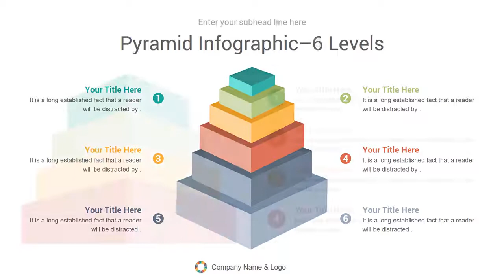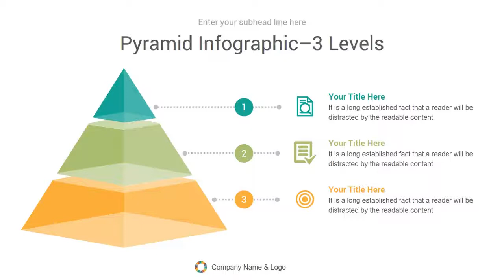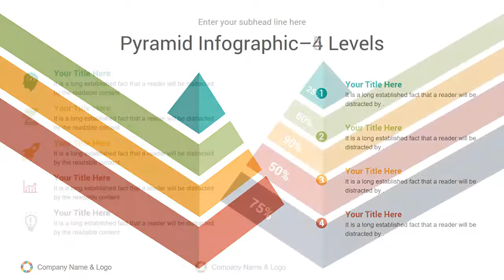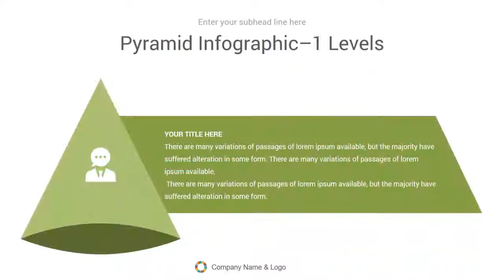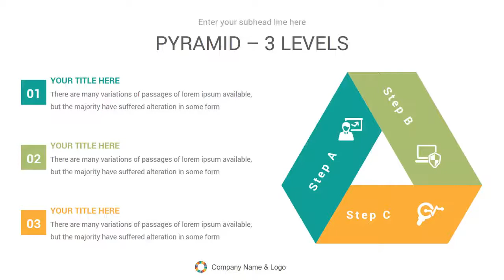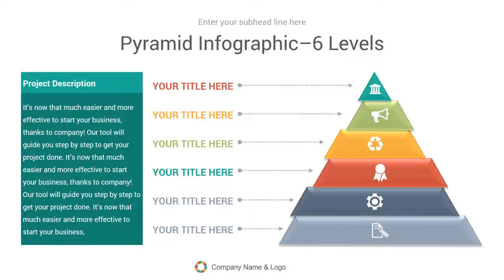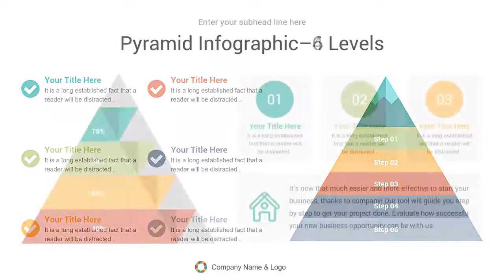Pyramid Infographics Keynote Presentation Template Diagrams - Graphicriver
Pyramid Infographics Keynote Presentation Template diagrams

The Pyramid Pack reduces your work by supplying templates designed with busy entrepreneurs in mind. With 93 fully editable slides, infographics, and diagrams, the Pitch Deck Bundle provides you with the template you need to deliver a strong pitch. Over 5500 professional icons included. You can flawlessly move, resize or change colors throughout your presentation slides. .
Top Features:
* 1302 Total Slides
* 93 Slides, Flexible, Clean, Simple, & Creative slides
* 2 Aspect Ratio ( 4:3 & 16:9 )
* 7 Premade colors, 7 Color Themes included
* Free Fonts and Icons
* Fully and Easy editable content
* All objects are vector and smart objects
* 5500+ Icons! easily change size & colorSlides Content:
* Pyramid Infographic
* Pyramid 1 Levels
* Pyramid 2 Levels
* Pyramid 3 Levels
* Pyramid 4 Levels
* Pyramid 5 Levels
* Pyramid 6 Levels
* Pyramid 7 Levels
* Pyramid 8 Levels
* Many layouts optionsThis Template Is Ideal for:
* Business Plan
* Business Proposal
* Startups
* Investment
* Company Profile
* Creative Agency
* Consulting
* Sales Deck
* Annual Report
* Sales and Markting
* Management